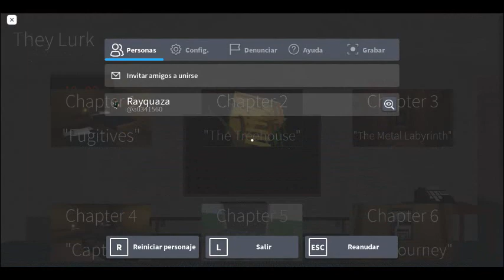Puisque tu m'as désobéi et je te défends de manger le reste de la plaque!